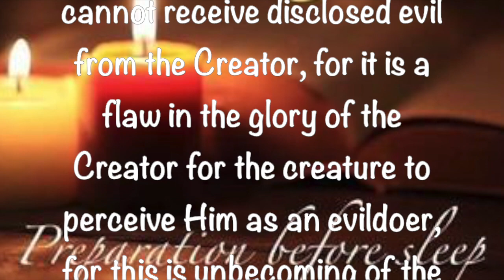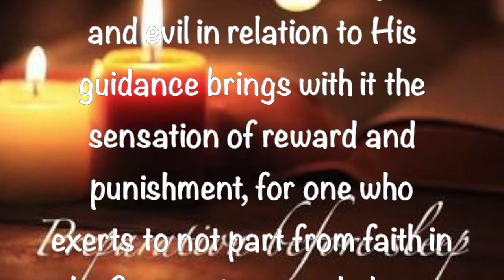Preparation Before Sleep ~ 10 27 2019